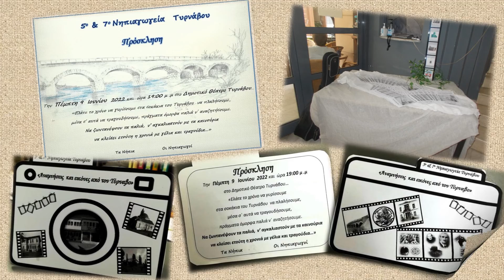«Μemories and images from Tirnavos»/'' An album of my Homeland''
5th & 7th Kindergartens of Tirnavos/ Greece
Presentation of Etwinning program
''An album of my homeland''
Municipal Theater of Tyrnavos
June , 9 2022
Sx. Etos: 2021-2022